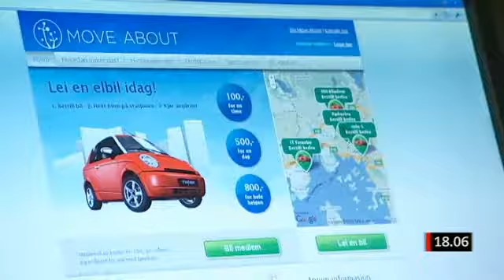Bildeling i praksis: Innslag om Move About fra SVT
Videoen viser hvordan bildelingskonseptet Move About fungerer i Oslo